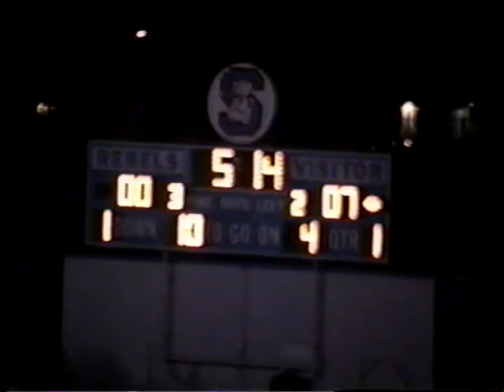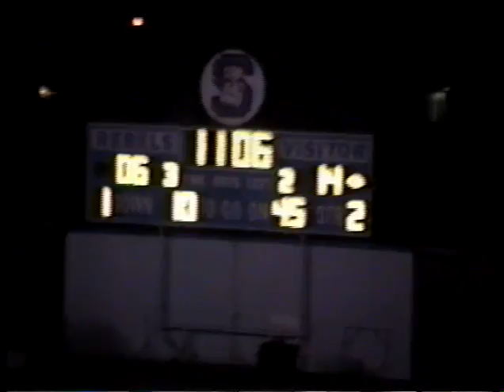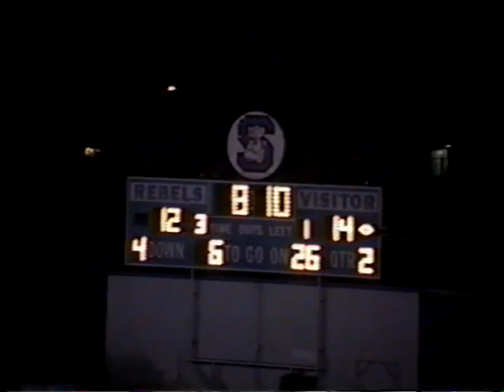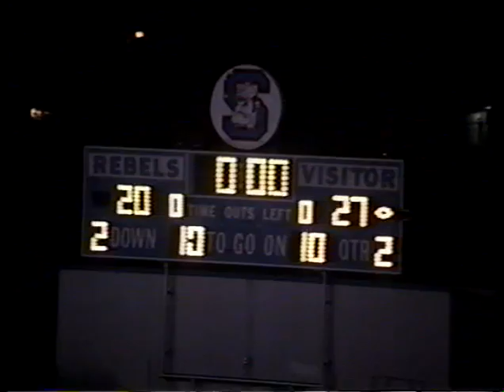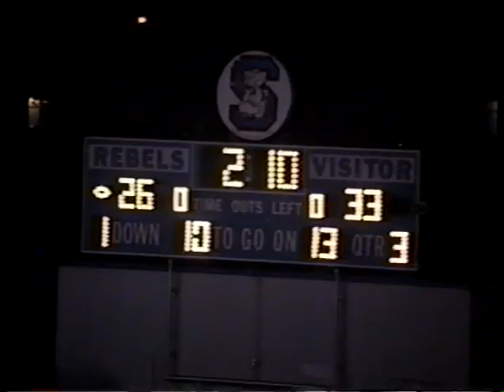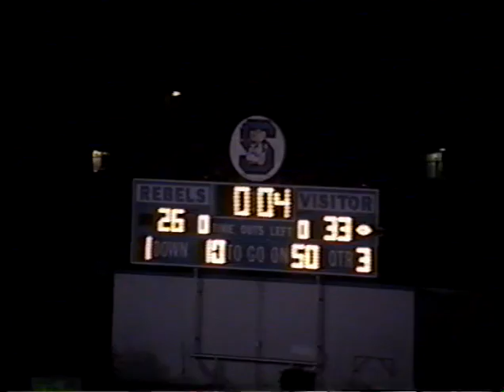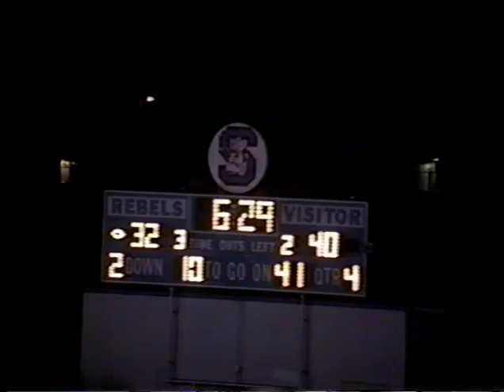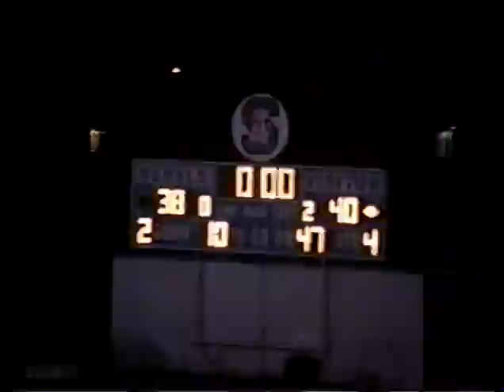1993 Football Foothill at South Troy Ochoa 6TDs for South & Foothill Wins